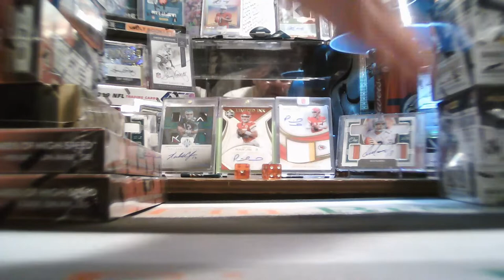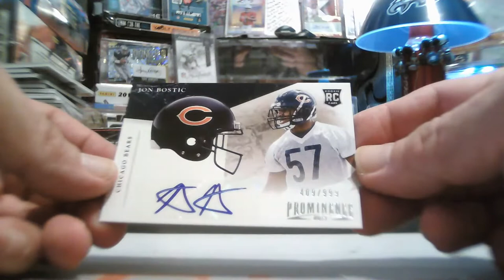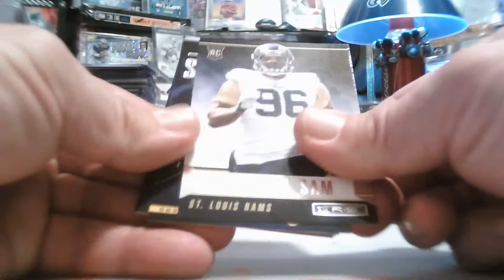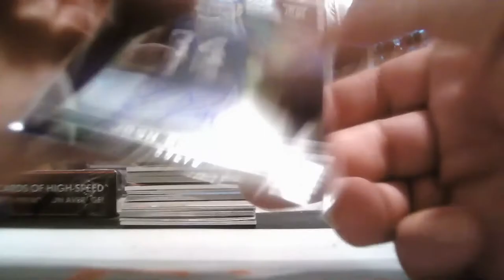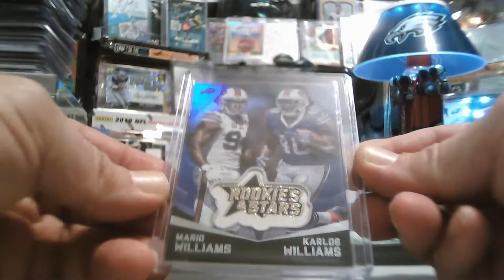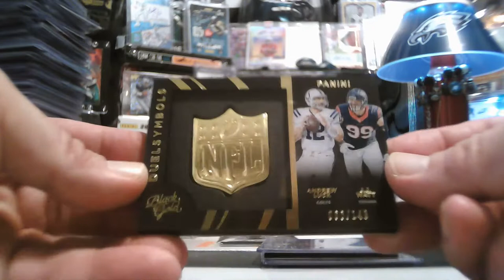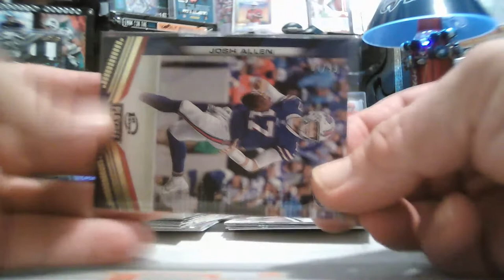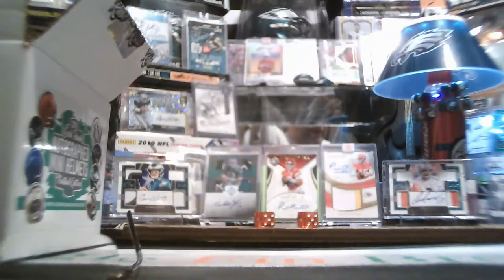4/27/2020 FACEBOOK 10-BOX 2013-2019 FOOTBALL MIXER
4/27/2020 FACEBOOK 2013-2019 FOOTBALL MIXER